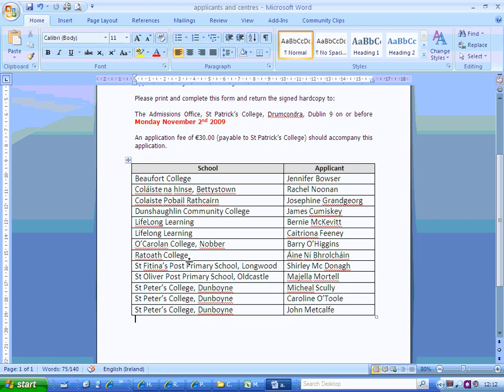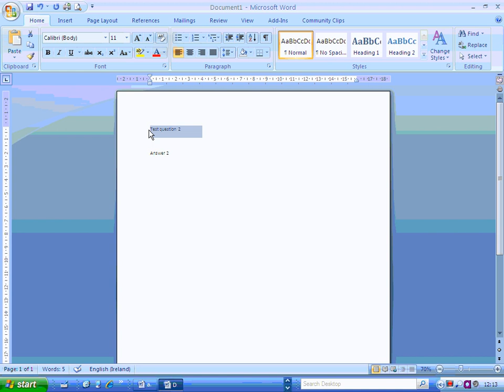Frequently Asked Questions part on a website.wmv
How you can add in FAQ's, delete them, and copy and paste FAQ's from a Word document